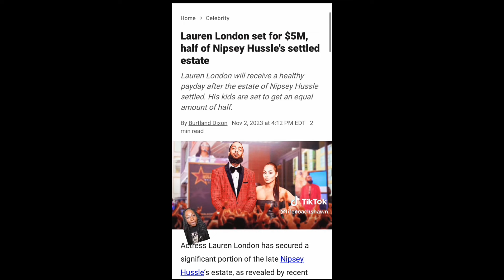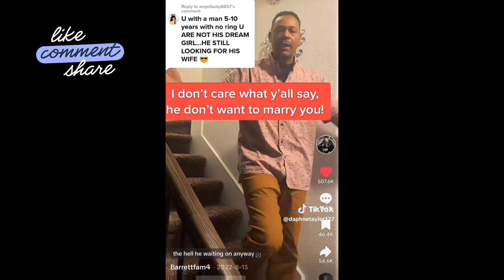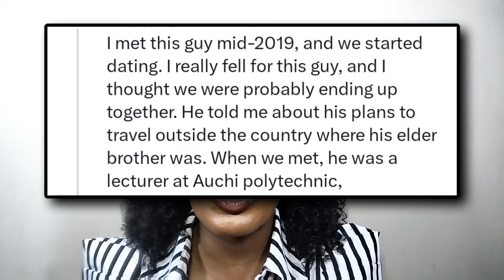WOMAN TRIES TO USE A PREGNANCY TO FORCE A MAN TO GIVE HER A SHUT UP RING AND MARRIAGE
This is why women should not get pregnant to force a guy to give them a shut up ring and shut up marriage.

Luv ya,
Petite Diva.